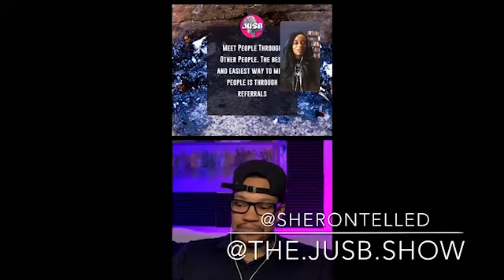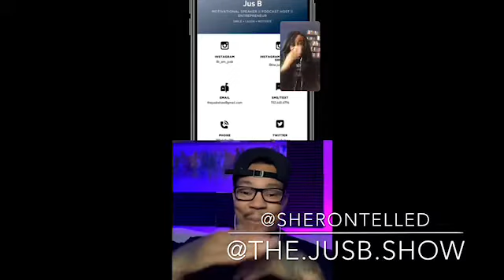Choose Your Path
LiveStream Aired 11/19/20

Live Instagram Conversation Celebrity Publicist & Motivational Speaker Sherontelle Dirskell with